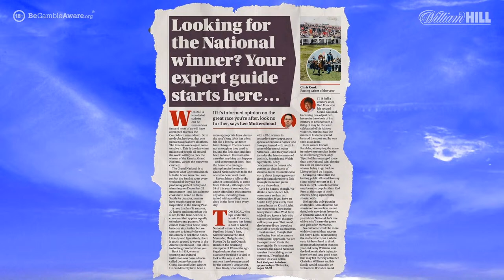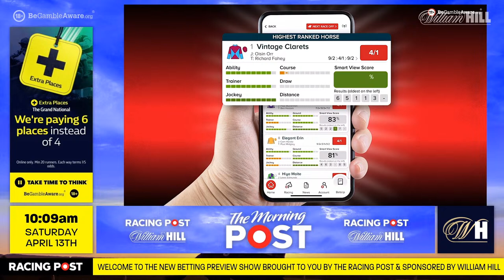Grand National Preview Show LIVE | Grand National Tips | The Morning Post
Paul Kealy, Tom Segal and Charlie Poste are on the panel this week to give their views, insights and horse racing tips ahead of the Grand National on Saturday.

The panel also give their opinions on the other big races from Aintree on day three of the Grand National Festival.

🗞️ Get all the best tips from Aintree and more by checking out our horse racing tips

💰 Do you want £1,000+ in free bets? Racing Post has the best offers, all in one place. to find out more

00:00 - Countdown
04:25 - Intros
13:00 - Paper Round Up
15:00 - Randox Grand National
1:13:00 - William Hill Handicap Hurdle
1:15:30 - Turners Mersey Novices' Hurdle
1:17:30 - William Hill Handicap Chase
1:21:00 - Liverpool Hurdle
1:25:00 - NAPS
1:27:00 - Outros

18+ Gamble Responsibly